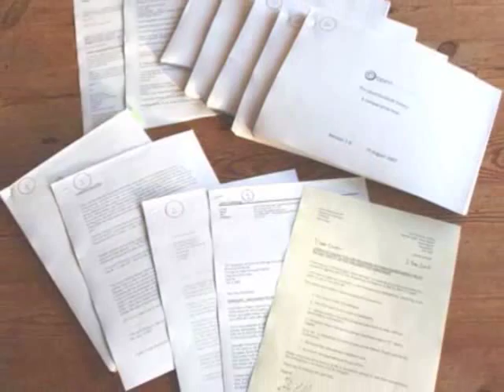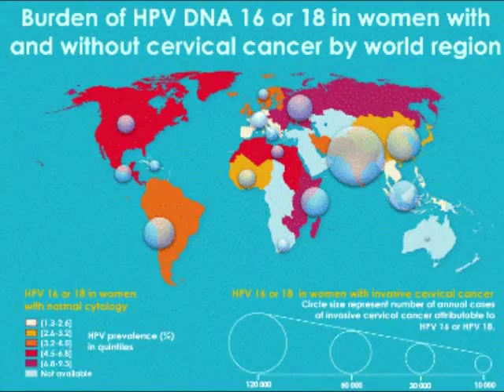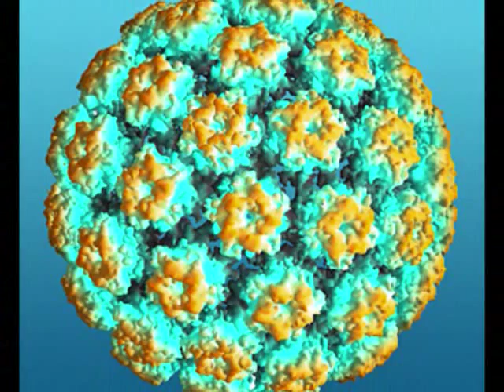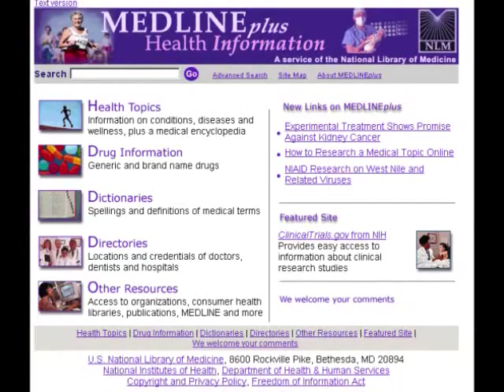Human Papilloma Virus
We Search Project